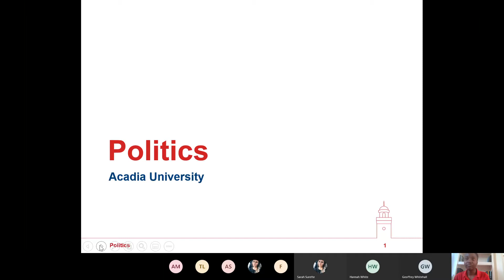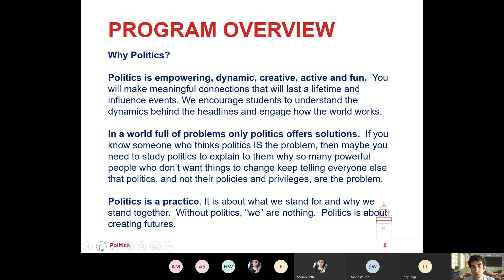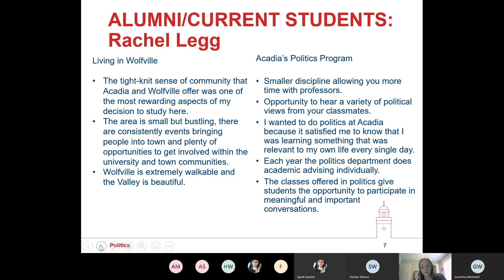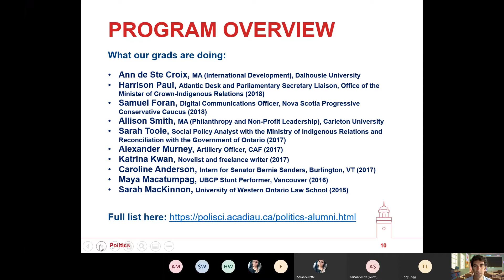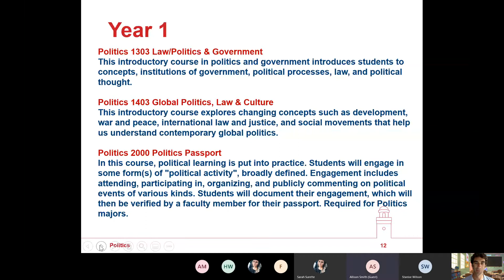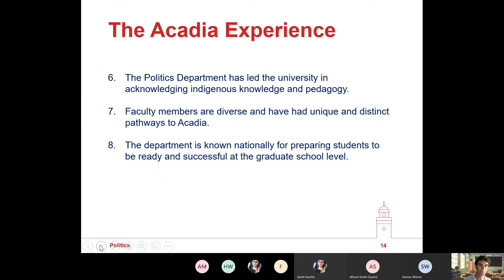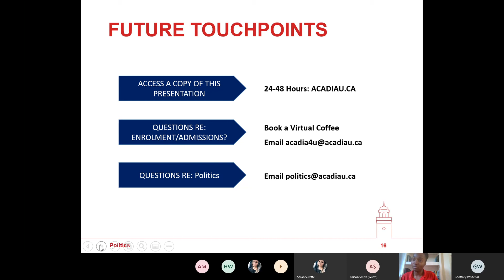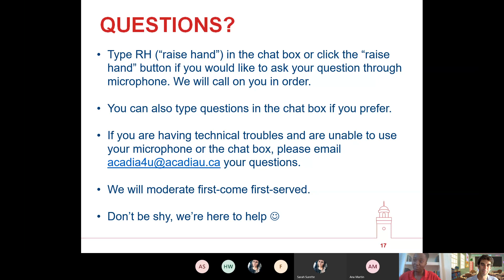Meet your Professor - Politics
Academic webinar series for Acadia's Future Students.